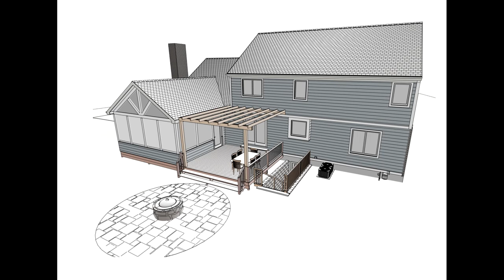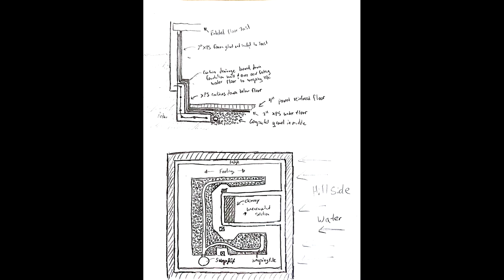Podcast 569: Bath Fan Installs, Sunroom Trim, and Basement Control Layers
Induction cooking, battery pack adapters, HVAC in the attic, bath fans, exterior trim, health benefits of fireplaces, and basement air- and water-management.

Eric weighs in on induction cooking and battery adapters. Jerry shares resources on carbon and asks about exterior trim. Richard says we need a southern phone-a-friend. Ethan wants to know who installs the bath fan. A podcast listener inquires about fireplaces. Patrick shows us his deepened basement.